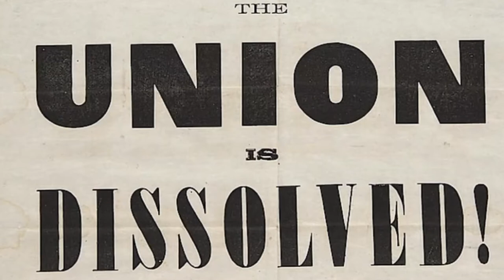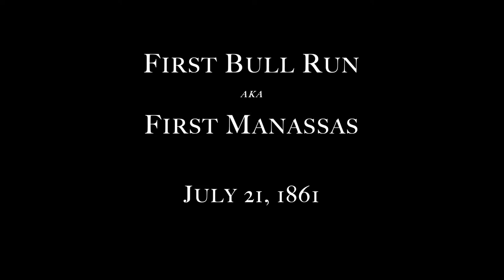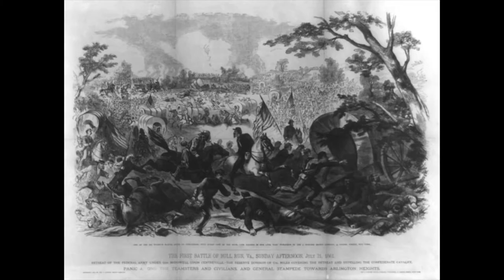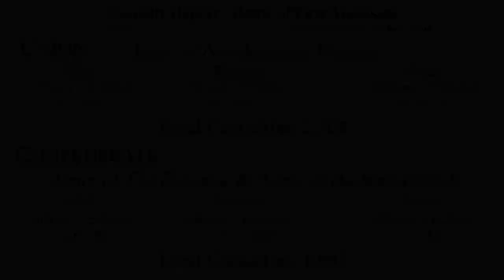4,700 REASONS Americans weren’t READY for the Civil War | History - First Bull Run - 21 July 1861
First Bull Run was the first major engagement between the North and the South. With hesitations of Union Gen. Irvin McDowell overruled by President Lincoln, the two sides met just 30 miles southwest of Washington, D.C. The result was both sides knowing that this would be no 90-day engagement.

ABOUT US: Tabletop History takes a different look on historical wargaming. While we love playing on real tabletops, during COVID-19 we are using our own unique digital models and boards to play virtually via Tabletop Simulator on Steam. We thought you would like to come with us on the ride! Grand tactical battles are our favorite, and we are currently playing our way through the American Civil War using Greg Wagman's "Altar of Freedom" rule set. Along the way, we review each battle as it happened historically - starting with Bull Run in July 1861 all the way through to the end.

You can stay up to date on new episodes and other fun stuff we have going on.